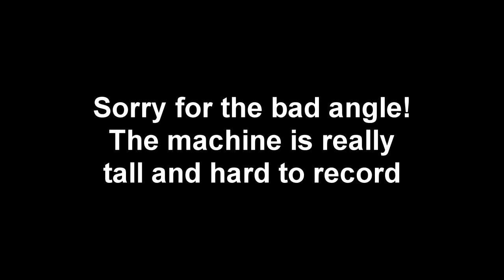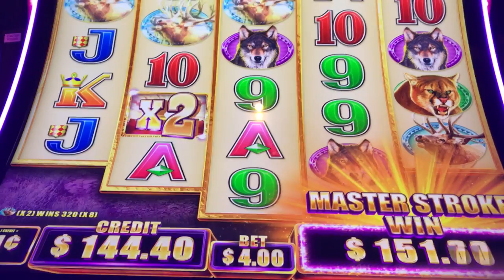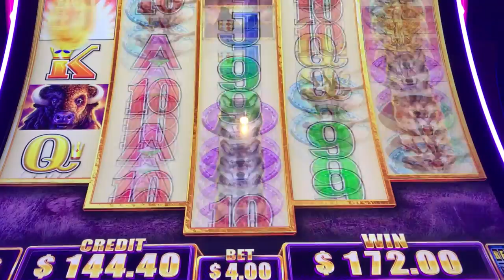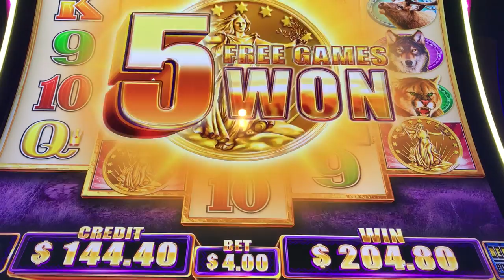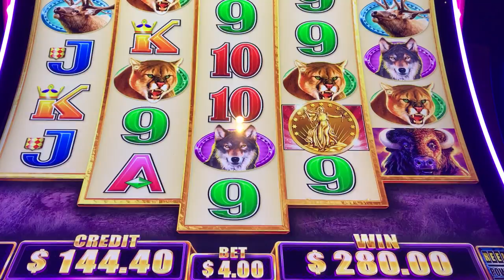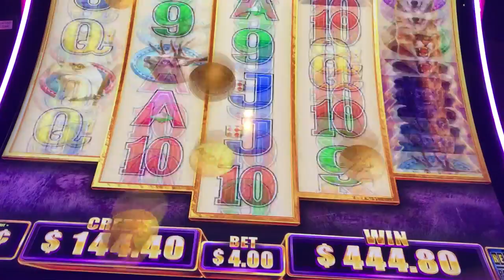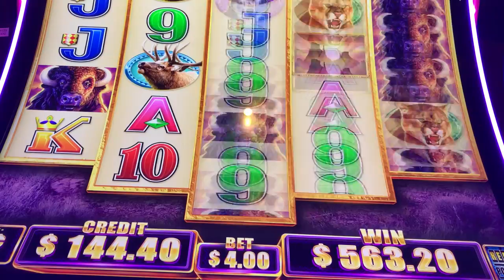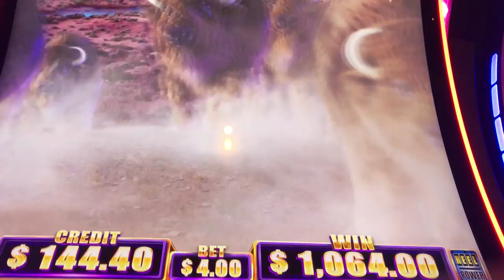HOW MANY SPINS DO I HAVE TO GET TO GET A JACKPOT?!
Big win on Buffalo Diamond - but how many spins do I have to get in order to get a jackpot on this game?!?!